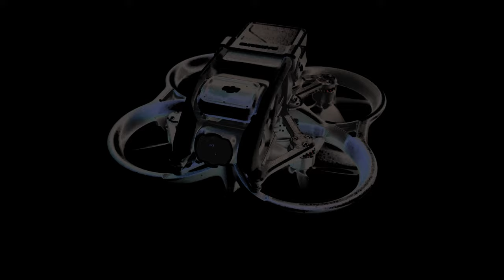GET your COLORS right DJI AVATA Mc 2 - Mix It Up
great day for some surfing at the park lots of boats out on lake erie let surf lake erie